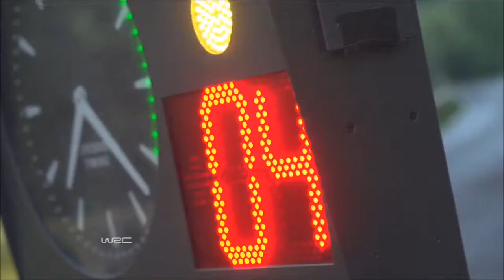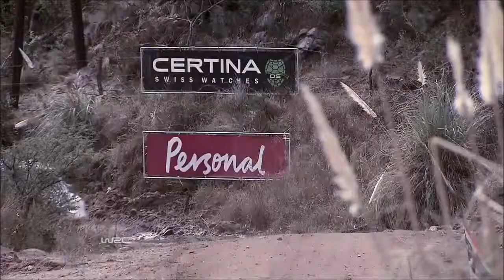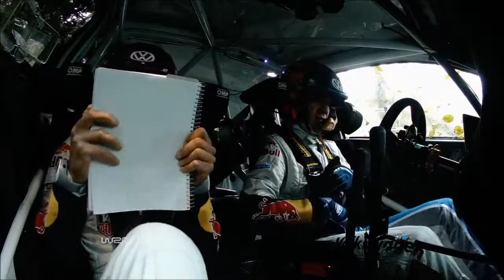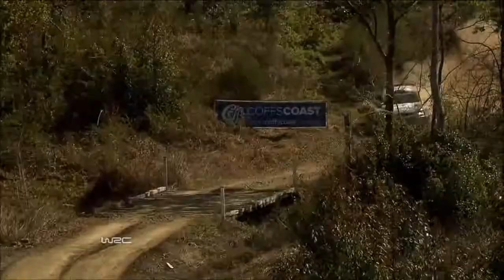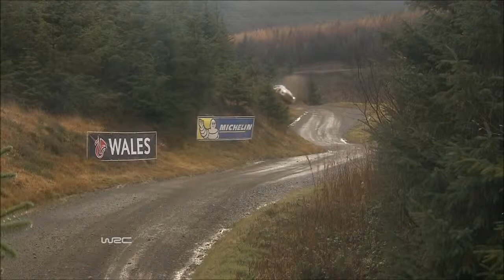WRC 2014 - Complete